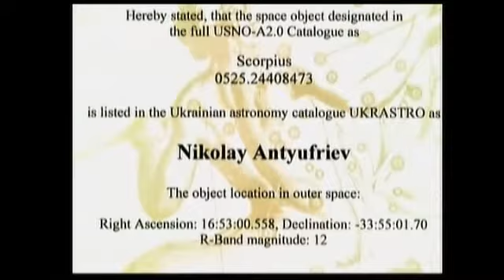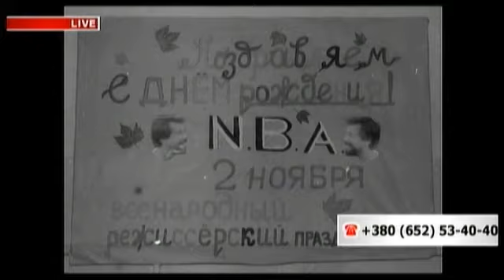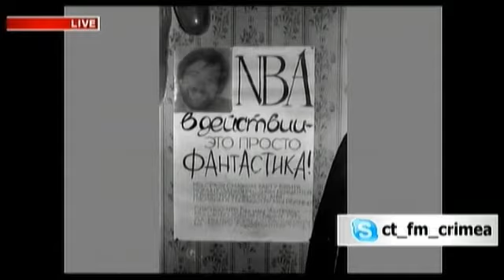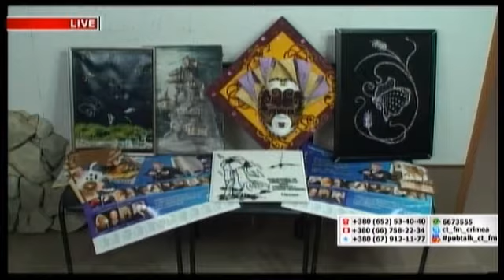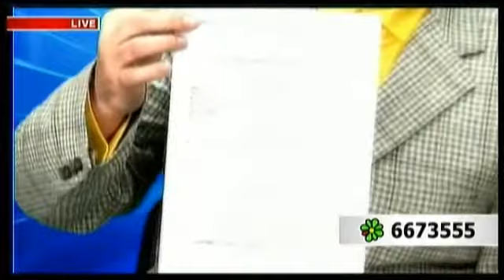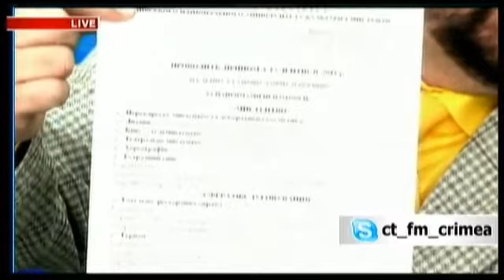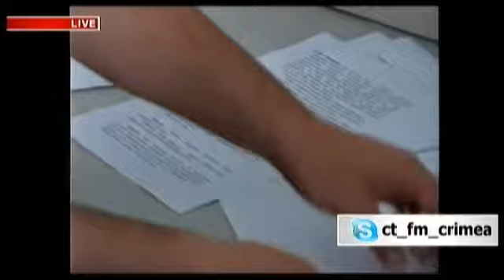07.04.2011 - Эфир У Камина - Университет Культуры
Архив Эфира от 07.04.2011